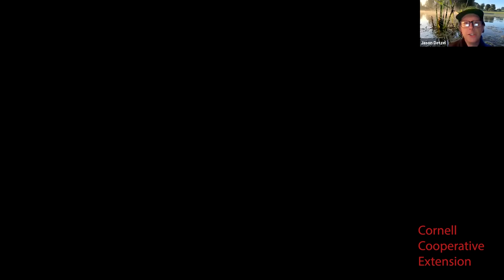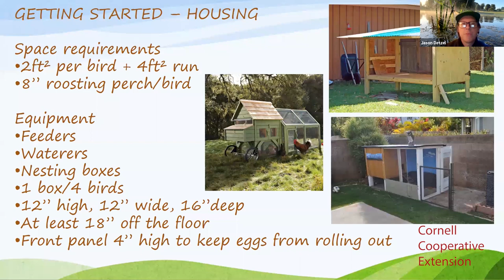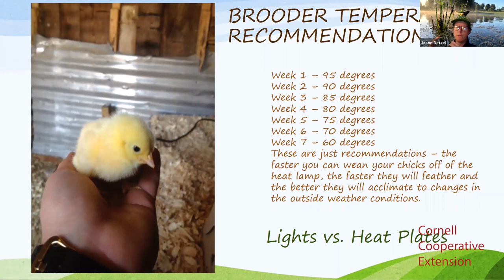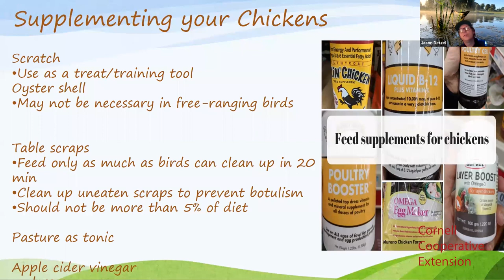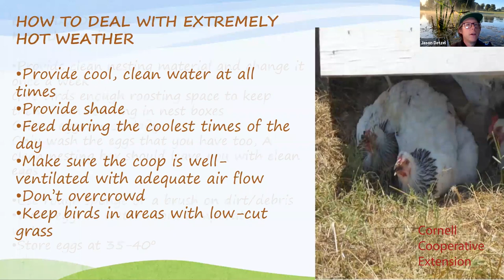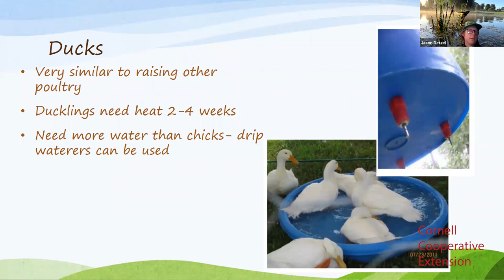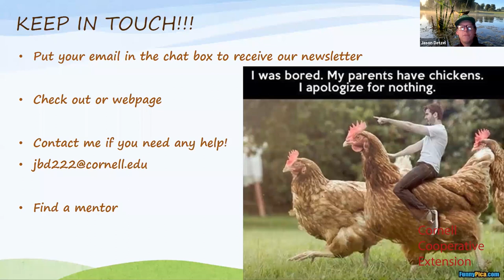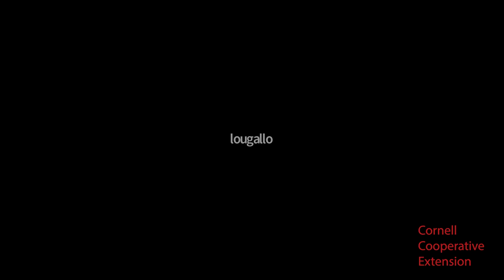Backyard Chickens Webinar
Backyard chickens are a great starter for your homestead. Learn the laws (yes, there are laws regarding chickens!) and best practices from our livestock educator, Jason! Learn how to select, house and care for small flocks of chickens.

At this class you will get an overview of:

How to navigate your town’s rules and regulations for backyard chicken keeping
Getting started with egg layers or broilers (meat birds), and choosing the bird that is right for you
Housing, feeding and watering needs—including portable chicken coops
Protecting your birds from weather and predators
Class instructor, Cornell Cooperative Extension of Ulster County Livestock Educator, Jason Detzel, has many years of chicken-raising experience with both laying hens and meat breeds of all kinds. Whether you’re interested in raising a few chickens in your backyard or starting your own chicken-based enterprise, this class will cover it all!